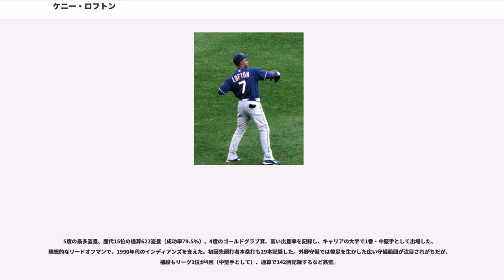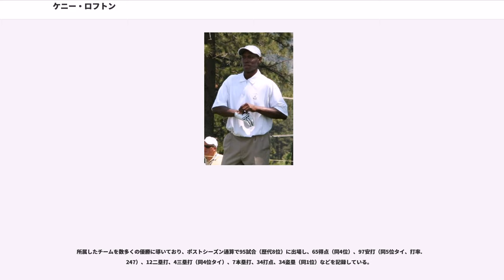ケニー・ロフトン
ケネス・ロフトン（Kenneth Lofton, 1967年5月31日 - ）は、アメリカ合衆国インディアナ州出身の元プロ野球選手（外野手）。MLB・クリーブランド・インディアンズで球団殿堂入りを果たしている。

アリゾナ大学時代はバスケットボールで奨学金を受け、3年まで大学の野球チームには参加していなかった。

のMLBドラフト17巡目（全体428位）でヒューストン・アストロズから指名をされ、プロ入り。にAAA級ツーソン・トロズでいずれもリーグトップの522打数・168安打・17三塁打を記録し、9月14日のシンシナティ・レッズ戦でメジャーデビューし、第3打席でランディ・マイヤーズから初安打を記録し、そこから3打席連続安打も記録した。出場14試合目となる9月28日のアトランタ・ブレーブス戦で初盗塁を記録した。同年は20試合に出場し打率.203・2盗塁の成績を残した。

1991年12月10日に、とのトレードで、1選手と共にクリーブランド・インディアンスへ移籍した。

移籍1年目のは開幕からレギュラーに定着し、5月7日にマイク・キャンベルから初本塁打を記録。となる66盗塁を記録し、最多盗塁のタイトルを獲得。ルーキー資格を持つ選手としてはリーグ史上以来42年ぶりの快挙となった。ルーキー・オブ・ザ・イヤーの投票ではミルウォーキー・ブルワーズのパット・リスタッチに次ぐ2位に入った。

はリーグ4位の打率.325・70盗塁を記録し、2年連続で最多盗塁を獲得すると共に自身の球団記録を更新した。初のゴールドグラブ賞を受賞し、MVPの投票で15位に入った。

はオールスターゲームに初めて選出される。ストライキの為シーズンが打ち切られたが、自己最高の打率.349、リーグ最多の160安打・60盗塁を記録し、3年連続となる最多盗塁を獲得。MVPの投票では自己最高の4位に入った。

は2年連続でオールスターゲームに選出され、初の先発出場。第1打席でナショナルリーグ先発の野茂英雄に三振を喫した。途中故障による離脱もあったが、打率.310、キャリアハイの13三塁打・54盗塁を記録し、チームの地区優勝に貢献。シアトル・マリナーズとのリーグチャンピオンシップシリーズでは打率.458・5盗塁の活躍を見せ、41年ぶりのリーグ優勝を果たす。アトランタ・ブレーブスとのワールドシリーズではシリーズ史上2位（1位と1個差）の6盗塁を記録したが、2勝4敗で敗退した。

は自己最高の210安打・132得点、自身の球団記録を更新する75盗塁を記録し、5年連続で盗塁王を獲得。2年連続の地区優勝に貢献した。ボルティモア・オリオールズとのディビジョンシリーズでは5盗塁を記録したが打率.167に終わり、チームも1勝3敗で敗退した。

に球団から5年総額4400万ドルで契約延長を打診されるが拒否。3月25日にデビッド・ジャスティス、マーキス・グリッソムとの交換トレードで、アラン・エンブリーと共にブレーブスへ移籍。故障で40試合を欠場するが打率.333を記録。しかし前年まで5年連続で50以上を記録した盗塁は27に激減、盗塁死もリーグ最多の20と精彩を欠いた。故障の影響もあったが、走塁の方針がインディアンスとは異なり、思うように走ることができなかった。オフにフリーエージェントとなり、12月8日に古巣インディアンスと4年総額3050万ドルの契約を結び、1年での復帰となった。

はリッキー・ヘンダーソンに次ぐリーグ2位の54盗塁を記録し、復活を果たす。

はハムストリングの故障により120試合の出場に留まるが、5回目のシーズン100得点を達成。一方で、レギュラー定着以降最低の25盗塁に終わった。ボストン・レッドソックスとのディビジョンシリーズ第5戦で左肩などを負傷しシーズンを終えた。

肩の故障からの復帰はのオールスターゲーム以降と思われたが、驚異的な回復で開幕スタメンに名を連ねた。同年はレギュラー定着後ワーストの打率.278だった一方で、自己最高の15本塁打・73打点を記録。8月15日から9月3日にかけてのメジャー記録に並ぶ18試合連続得点を記録した。

は打率.261・16盗塁に終...